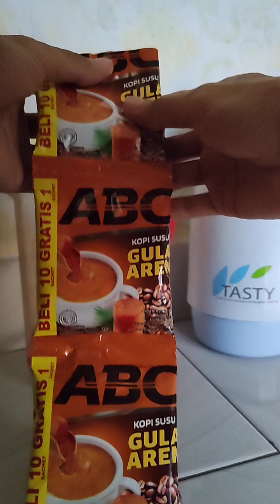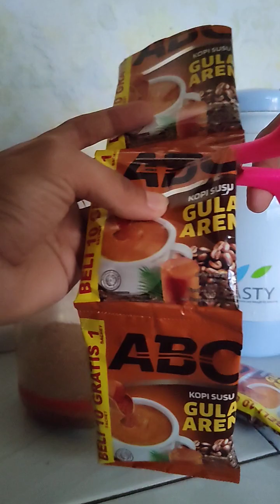MEMBUAT 1 LITER ABC KOPI SUSU GULA AREN TANPA AMPAS